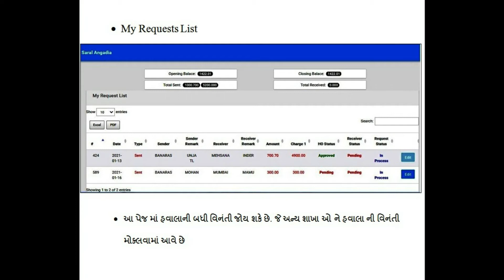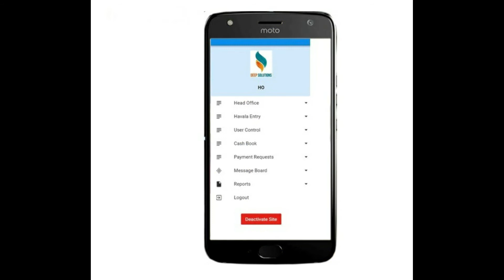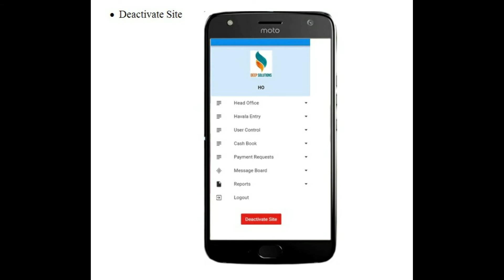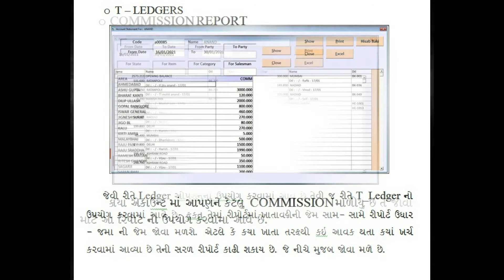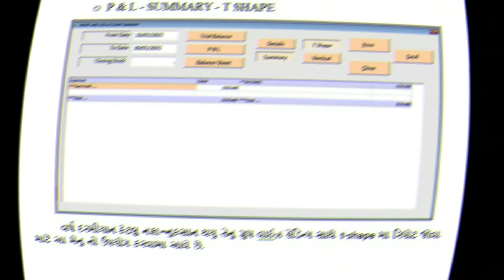ANGADIA HYBRID in Saral Accounting Package